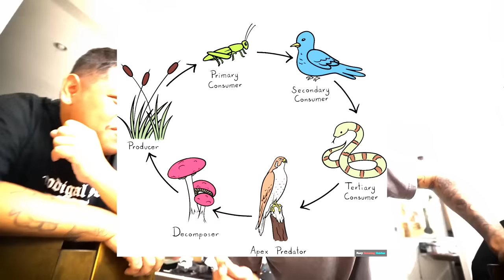Bagong ALAGANG AHAS sa BG HOUSE!!